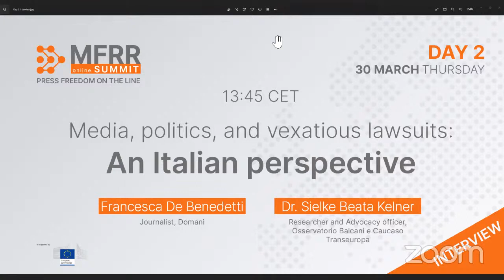Media, politics, and vexatious lawsuits - An Italian perspective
An excerpt from the 2023 MFRR Summit dedicated to “Press Freedom on the Line” - which took place from the 29 to the 31 of March dedicated to the spreading of the SLAPP phenomenon in Italy. Recently, Italy has drawn the attention of several international organisations working on media freedom. A cause for concern is the rapid succession of defamation lawsuits and subsequent legal proceedings against Italian journalists and intellectuals brought up by politicians and high-ranking public figures. By exploring the case study of Italian newspaper Domani – which in a matter of months has been respectively threatened to be sued and sued by two high profile public figures – the discussion focused on defamation, SLAPPs, and the challenges Italian media face when reporting on public figures.

Speaker:
Francesca De Benedetti, Journalist, Domani
Interviewer:
Dr. Sielke Beata Kelner, Researcher and Advocacy officer, Osservatorio Balcani e Caucaso Transeuropa